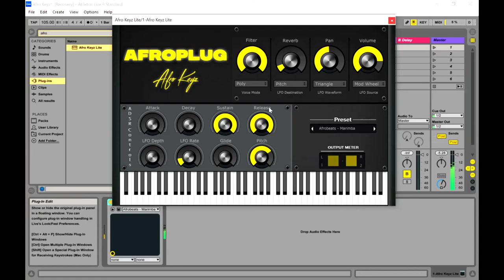Afro Keyz Lite - FREE Synth VST/Plugin by Afroplug